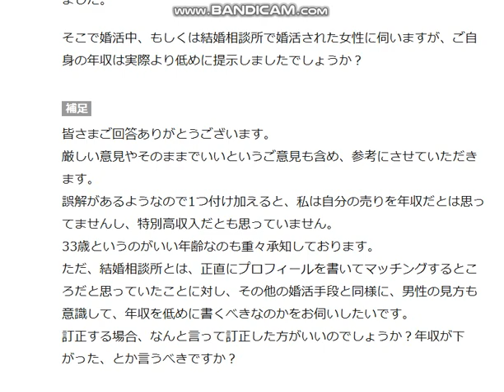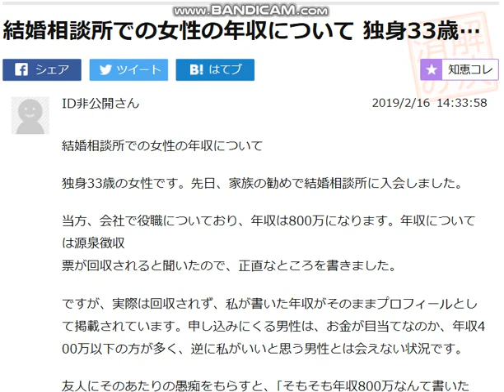【婚活】【相談】結婚相談所での女性の年収について。独身３３歳の女性ですｗ。/投資家Taku,修士(医科学)医学部大学院卒が解説